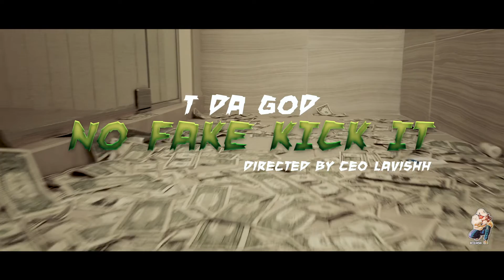Tdagod - No Fake Kick It (prod.Cmay) directed by CEO Lavishh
Tdagod - No Fake Kick It (Official Video)
"Well Protected Well Respected" OUT NOW